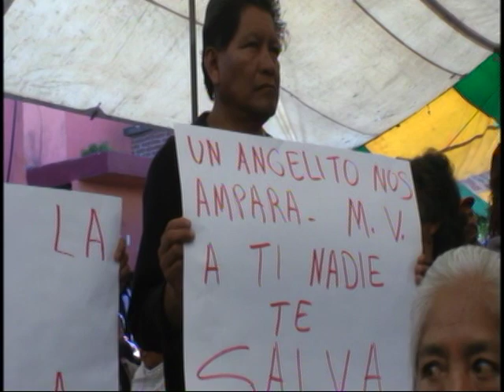dicen adios a Jose Luis, niño herido en chalchihuapan